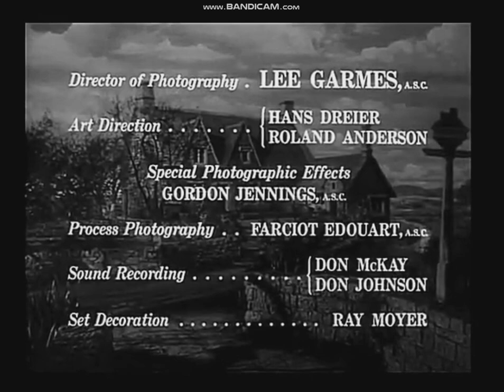Love Letters (1945) title sequence